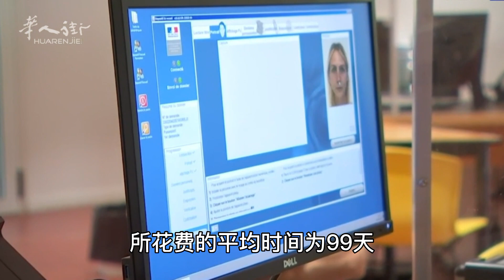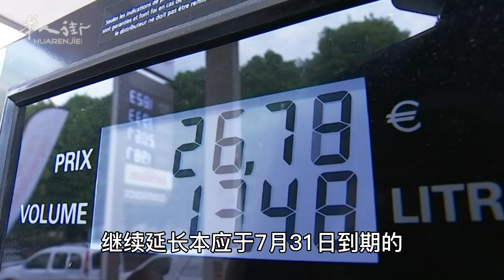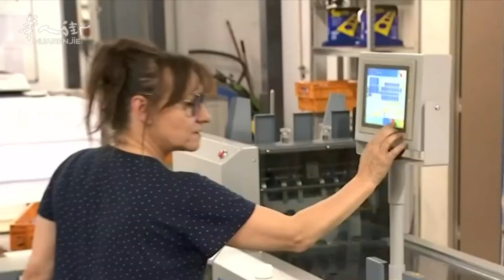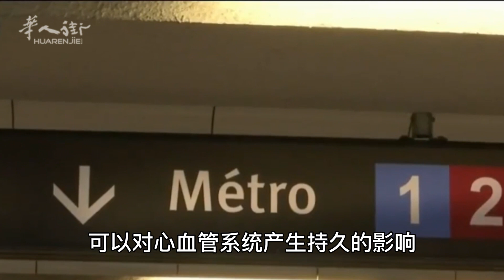5.13法国快讯：居留证难求，黄牛当道；法国政府推出“购买力一揽子计划”；新冠后遗症可能永久损伤男性性功能 | 欧洲华人街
0:00 居留证难求，黄牛当道
1:03 法国政府推出“购买力一揽子计划”
2:53 新冠后遗症可能永久损伤男性性功能
Scalpers are in charge as residence permits are hard to come by
French government launches "purchasing power package"
New crown sequelae may permanently damage male sexual function
Les escrocs sont aux commandes, car les permis de séjour sont difficiles à obtenir.
Le gouvernement français lance le "paquet pouvoir d'achat".
Les effets secondaires d'une nouvelle couronne peuvent endommager de façon permanente la fonction sexuelle masculine.